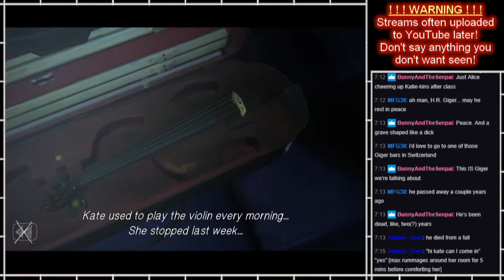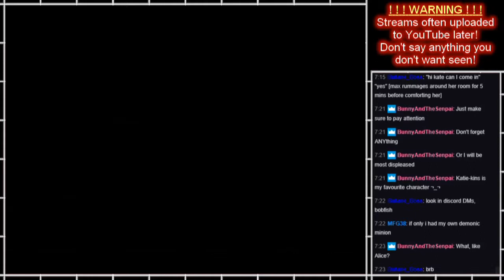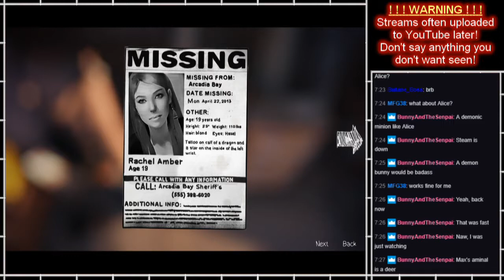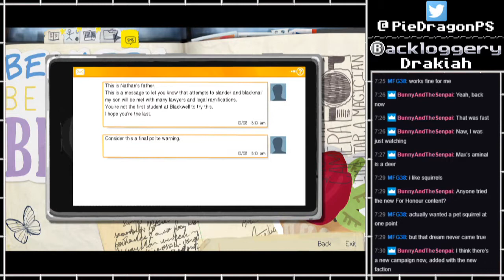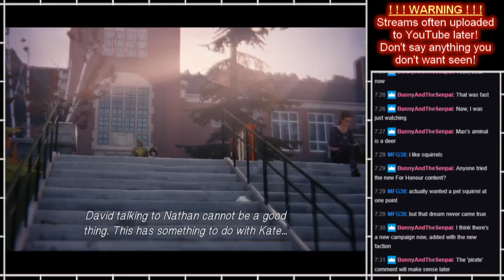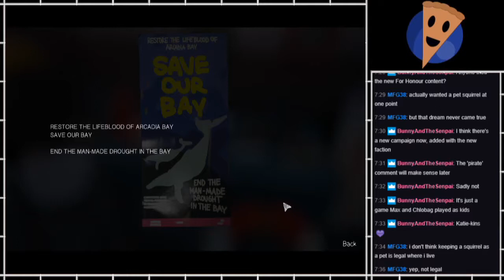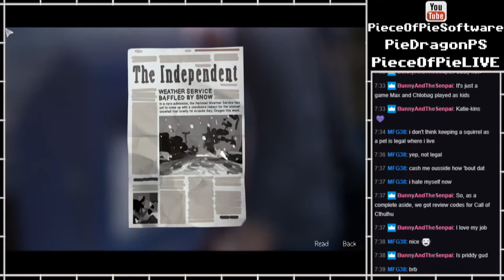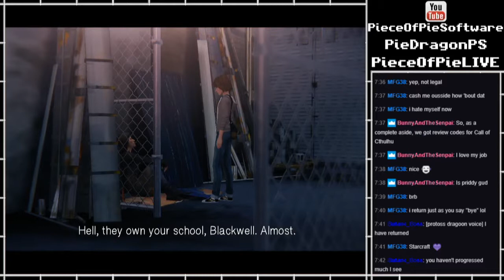PS - Life is Strange - Episode 2 part3 [BLIND]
Episode 2 of 5 - Part 3 of 9

Not quite my theme when it comes to games, the whole angsty teen thing, full of typical highschool drama, but other than that, quite a ride of emotion, and I always enjoy time travel stuff.